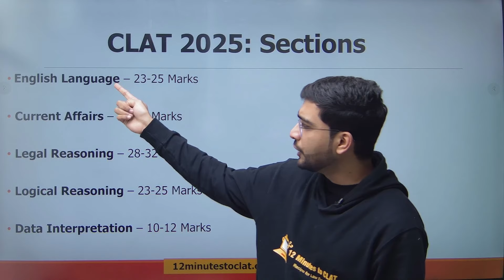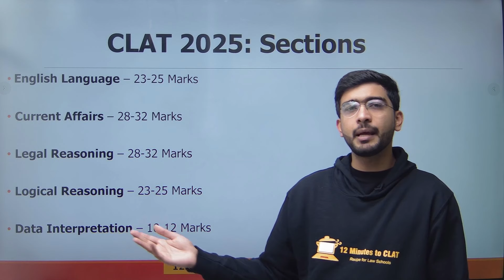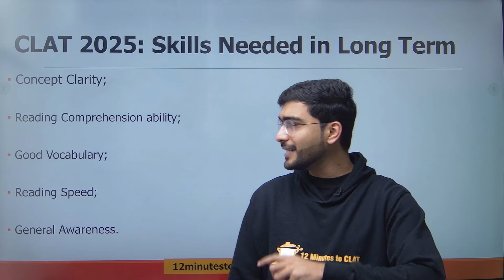CLAT 2025: How to Prepare from Scratch I How to Start I Pattern I Complete Strategy I Keshav Malpani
In this session, we will discuss the starting point for the aspirants who are now looking to prepare for CLAT 2025, and those who had started early but did not prepare well enough. This complete strategy will shed light on how to begin, what to do when you move forward, necessary skills required in the long term, and ways to do all of them.